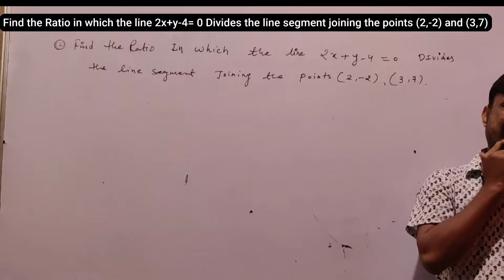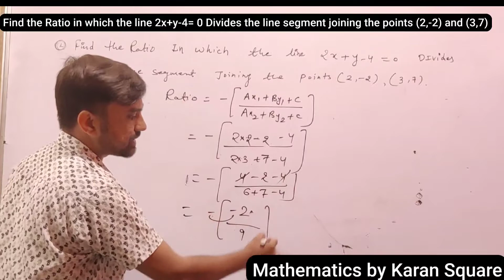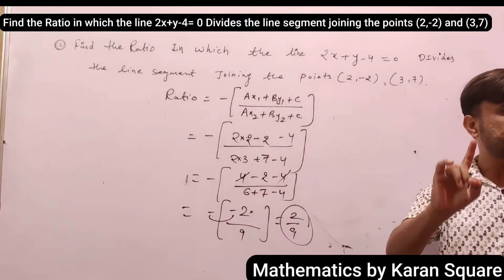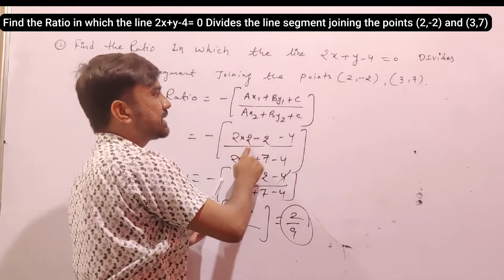Ch :7 Coordinate Geometry ,EX: 7.4 ,Q.1 ShortTrick।coordinategeometry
👉 coordinate geometry

👉 class10
👉 short tricks
👉 cbse update
👉 paper pattern
👉Karan Square
👉 ch 7 Coordinate Geometry
👉 mathematics Formulas